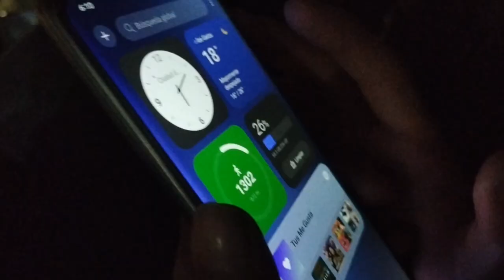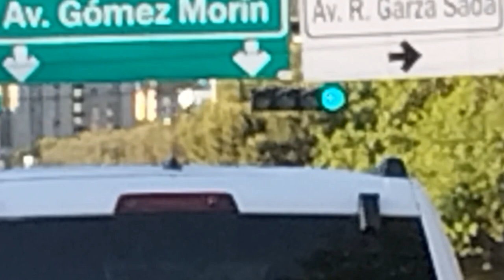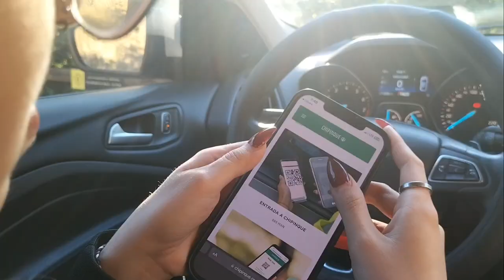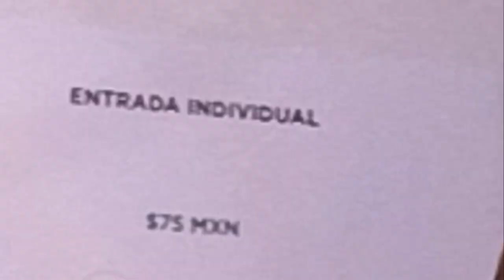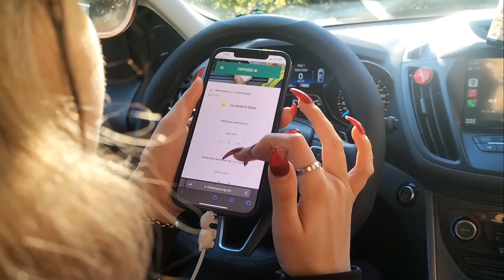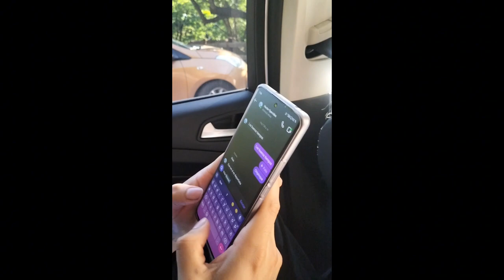Camino a Chipinque (Parte 1)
Un grupillo de amigos va a Chipinque